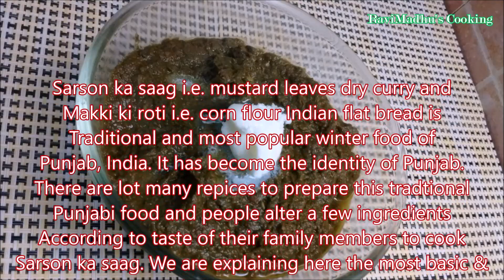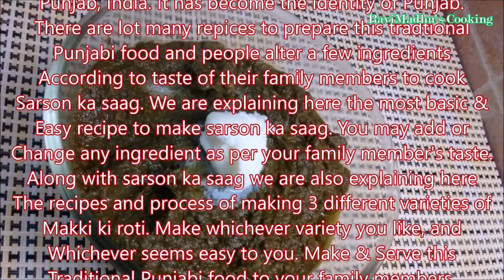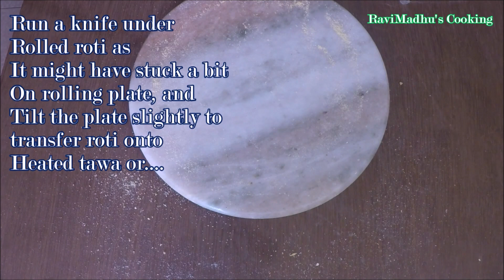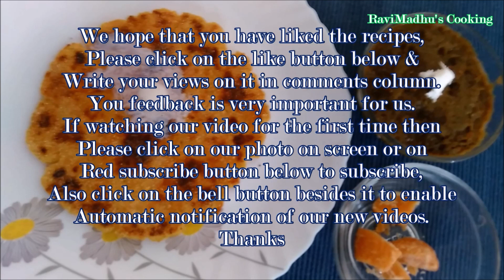सरसों का साग और मक्की की रोटी (३ प्रकार की) Sarson Ka Saag & Makki Ki Roti (3 Varieties)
बिना प्याज सरसों का साग, बिना लहसुन सरसों का साग, How to cook sarson ka saag? How to make Makki ki roti? How to cook traditional Punjabi style sarson ka sag, No onion no garlic sarson ka saag, Sarson ka sag, Mustard leaves dry curry, Indian corn flour flat bread, Traditional Punjabi recipe, Recipe video in Hindi, Recipe in English, Hindi video with English subtitles, Gluten free, Winter food,
Recipe:
List of Ingredients in comments column.
Serves: 4
Method for Sarson Ka Saag:
1. Transfer washed ingredients into your pressure cooker .  Pour in little water (1/4 cup), close and seal the cooker with its lid, cook at medium-high for few minutes, or until cooker whistles. Reduce heat to low and continue cooking for half an hour.
2. Turn off the heat after cooking for 30 minutes and allow cooker to release its steam on its own. Remove the lid after release of steam and let ingredients cool to room temperature.
3. Transfer cooled mustard leaves mixture into jar of your blender or mixer or food processor. You may add in 1 or 2 chopped fresh green chilies also if you want saag to be hot.  Grind into thick puree like paste. You may grind mixture in batches if required. Transfer ground mustard mixture into a bowl and keep aside for a while.
4. Put a pan or wok over medium heat and add 2 tbsp ghee or cooking oil in it. Add in one tbsp coarsely or finely chopped, or grated fresh ginger root into melted hot ghee. Stir and saute for a minute. Add 5 or 6 pureed tomatoes into pan. Stir and cook for 6 to 8 minutes, or until mixture thickens a bit.
5. Season with 1/2 tsp or to taste of salt, 1/2 tsp or to taste of red chili powder, 1 1/2 tsp coriander powder, and a 1/2 tsp garam masala. Stir and saute for a minute.
6. Add ground mustard mixture into tomato masala, stir to mix all well. Finally add in 2 tsp, or 1 tbsp makki ka ata i.e. coarsely ground corn flour. Stir to mix well so as to prevent flour lumps. Cook further for 20 to 25 minutes on medium-low heat while stirring occasionally.
12. Turn off the heat. Delicious sarson ka sag is ready.
Method for Makki Ki Roti:
1. Makki ki plain roti (phulka): Combine 2 tbsp plain wheat flour with 2 or 3 tbsp of makki ka aata in a parat or bowl. Season with salt to taste and mix with fingers then add in little water at a time while mixing constantly. Knead into soft dough, keep aside, covered for 5 minutes. Put your tawa on medium heat. Take small portion of dough and shape it into roundel or ball. Dredge dough ball in dry wheat flour and place over rolling plate. Roll into thin roti just as you roll to make a phulka. Transfer it onto heated tawa and cook for a minute, or until set at bottom and slightly dried at surface. Flip onto other side and cook further for half a minute or until set on that side too. Flip back phulka onto other side; fold a kitchen towel into a pad and gently press it on dried surface of phulka while moving it into circular direction. It gets puffed like any normal phulka. Or you may use a pair of tongs to transfer phulka onto direct flame and puff it. Grease the upper surface of makki ka phulka with butter and serve warm.
2. Makki ka plain parantha (Dhoda): Take 3 or 4 tbsp makki ka aata in parat or bowl, add in a pinch of salt, pinch of carom seeds, and one tsp cooking oil or ghee. Mix with your fingers, start adding warm water little at a time to make dough. Add enough water to make soft dough. Keep it aside, covered for 5 minutes. Heat your tawa at medium setting and generously grease it with cooking oil or ghee. Roll makki ki roti using any method as shown in video and transfer rolled roti onto your palm then place it on greased heated tawa. Cook as shown in video.
3. Makki ka mooli wala parantha: Add peeled & grated radish into a bowl; add chopped fresh cilantro or green coriander, a pinch of carom seeds, salt to taste, and 1 tsp cooking oil or ghee into grated radish. Now add 1 1/2 or 2 tbsp of makki ka aata in it, mix with your fingers and knead with your palm. Keep the dough aside for 5 minutes. Heat lightly greased tawa on medium heat. Take little portion of dough in your hand and roll into dry makki ka aata. Shape into a ball and pat roll into parantha in the same manner as we have done with plain parantha. Transfer rolled roti onto heated greased tawa and cook  as shown in video.